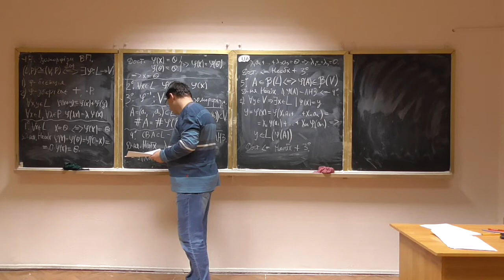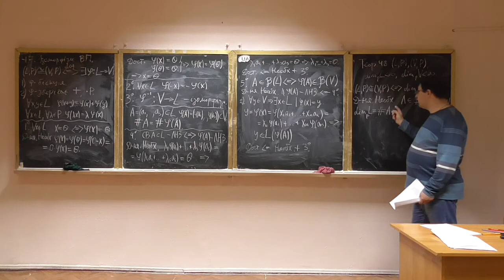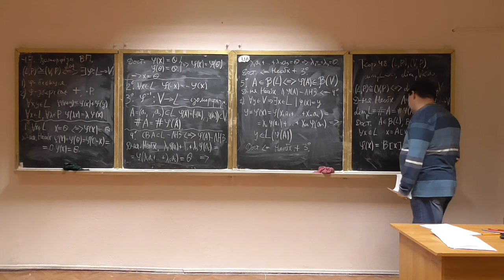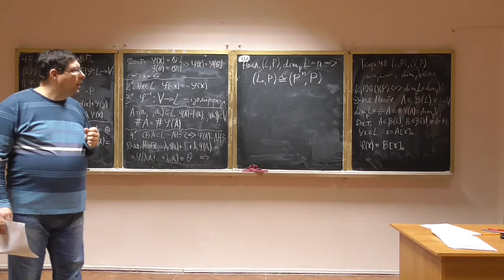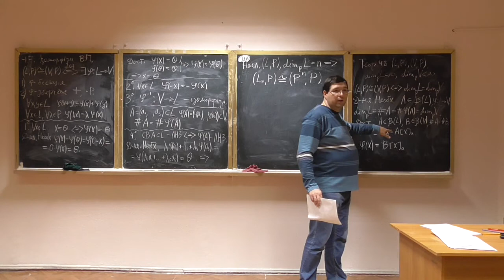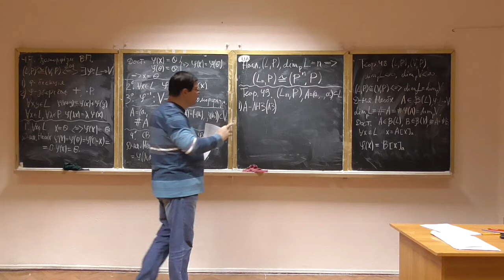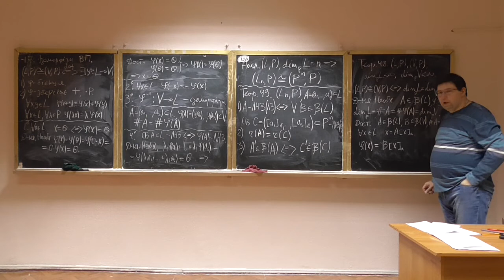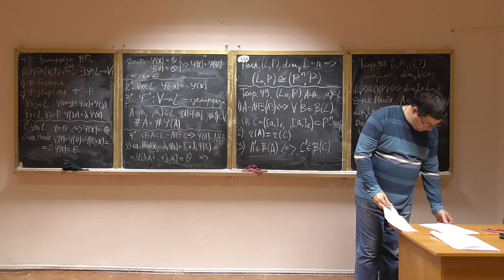Алгебра та геометрія, лекція 21-2: ізоморфізми векторних просторів скінченної розмірності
Розглянуто такі питання:
-- властивості ізоморфізмів векторних просторів скінченної розмірності;
-- ізоморфність довільного лінійного векторного простору та відповідного арифметичного простору;
-- властивості систем векторів при заміні базиса.